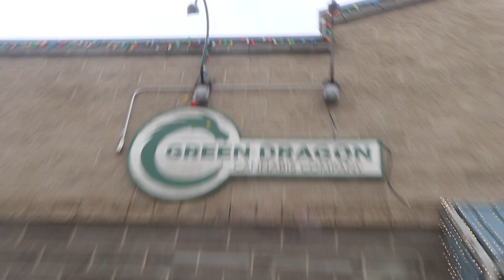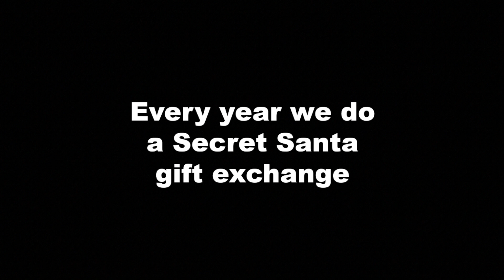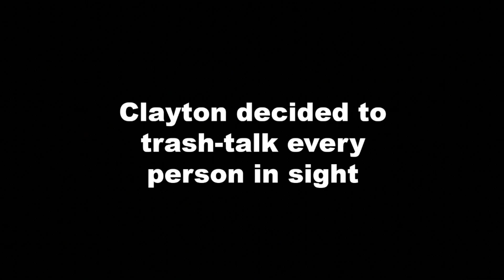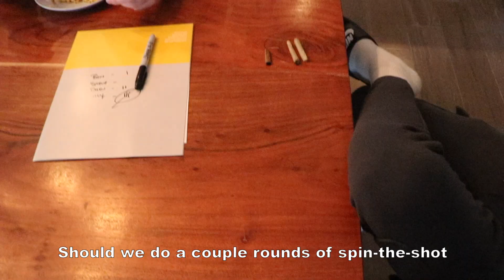HIS FINGERS NEARLY FROZE OFF IN COLORADO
B-ROLL NUMBER 27

My high school boys and I went skiing in Colorado and Jack nearly lost his fingers.  We're not actually friends with Stephen he just showed up.

Go follow my hometown friends!